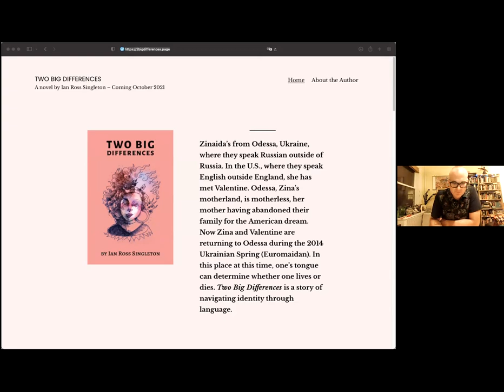Two Big Differences: A Reading by Ian Ross Singleton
Ian Ross Singleton's debut novel Two Big Differences (2bigdifferences.page) has been described as, "brightly original, structurally inventive, thoughtful and wise" by author Mikhail Iossel and, "a rich linguistic treat on every page" by author Leland Cheuk. The author, an Adjunct Assistant Professor in the English Department at Baruch, read from the novel and participated in a Q&A with Evan Smith and Seth Graves, also of Baruch English on November 3rd.